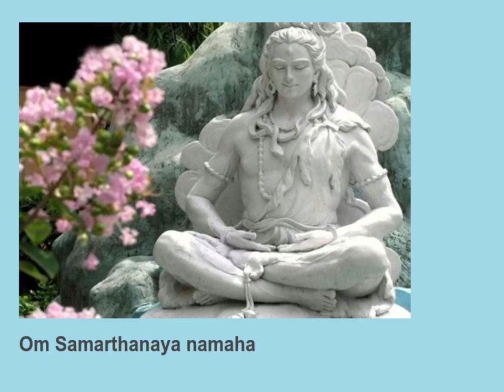Om Samarthanaya namaha 11 times